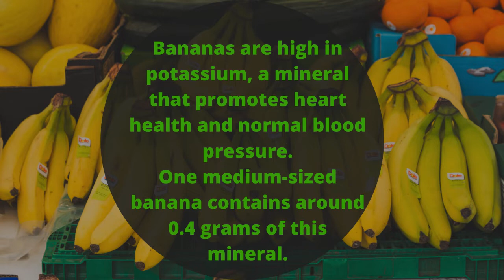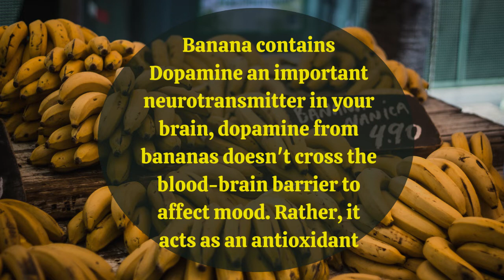benefits of banana | health benefits of bananas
TOP 5 BENEFITS AND FACTS ABOUT BANANAS
Show you the facts and benefits about bananas and how it has nutritional and how it's healthy properties help the human body.